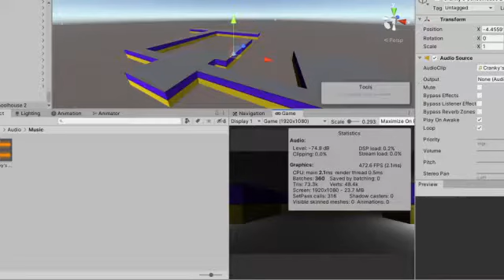Cranky's Schoolhouse 2 Reveal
Cranky's Schoolhouse 2 will take place 3 years after the first one. In this game, you'll have to get 7 broken electric ball pieces to get out. Unlike Baldi's Basics and the first game, this is a stealth game. You'll have to hide from the other characters, if you get caught by them, they'll report you to Cranky, and Cranky will know where you are. Hide in lockers, classrooms, and secret areas to prevent getting caught. As the game progress, the staff will look into more areas, making the game harder.

P.S the game will also be a remaster of the original game. The first one had many performance and graphic issues. But in this game, there will be many improvements. This game will also have most of Cranky's Schoolhouse 1's content including the requested characters alongside with a gamemode where it makes everything like the original game (collect X electric balls and activate 1-4 exits).

and also please don't judge the game yet, this game is only 3 days old and the school is far from finished.